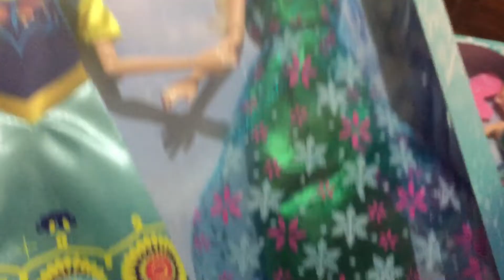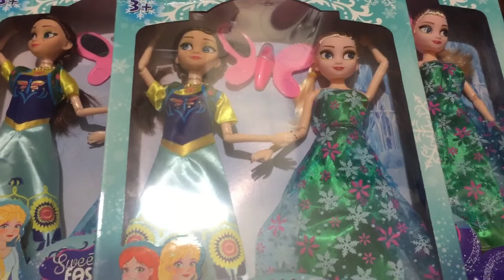บาร์บี้ข้อต่อเจ้าหญิงเอลซ่า อันนา ราคาประหยัด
🎈อัพเดทสินค้า🎈